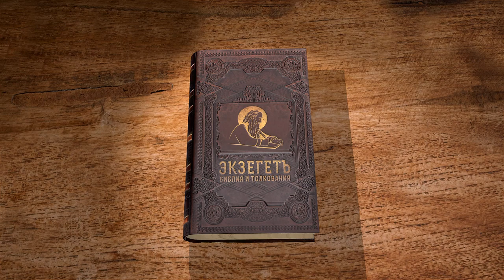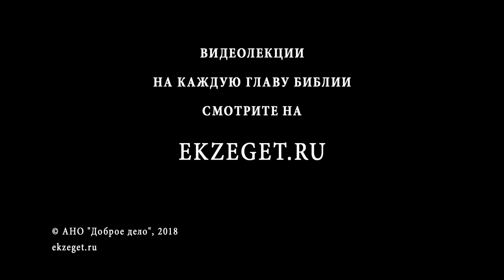Апокалипсис. Глава 10. Священник Антоний Лакирев. Библия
10 глава книги Апокалипсиса. Ангел сильный с раскрытой книгой. Разбираем тайны и образы Откровения вместе с иереем Антонием Лакиревым.